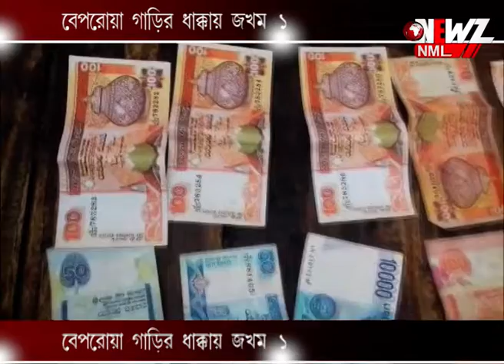বেপরোয়া গাড়ির ধাক্কায় জখম ১